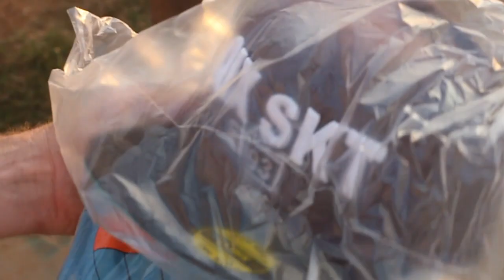QIX Visita - Espraiadas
O QIX Visita esteve na pista de skate das Espraiadas, em São Paulo. O profissional da QIX Fabio Sleiman distribuiu manobras e brindes para os skatistas locais, além de premiar os que se destacaram no rolê com produtos QIX.